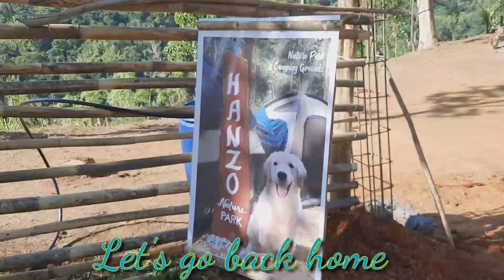DAVID SUMMIT MY 2021 FIRST GALA & HANZO NATURE PARK